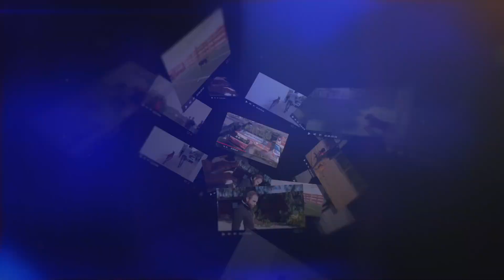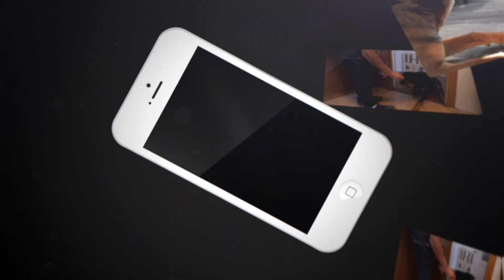La solution pour tous les chiens catégorisés !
Doit-t-on catégoriser tous les chiens ou aucun chien ?
Voici une solution !